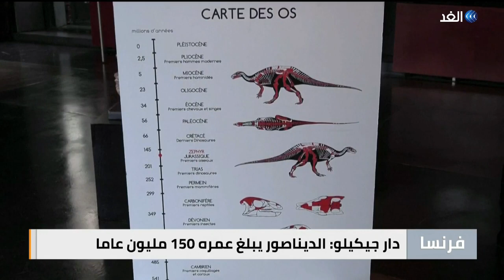بيع هيكل عظمي لديناصور صغير عاش قبل 150 مليون سنة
تعرض دار_جيكويللو للمزادات هيكلًا عظميًا لـ ديناصور صغير اكتُشف في عام 2019، بولاية كولورادو الأمريكية، أثناء بناء طريق على أرض خاصة، للبيع في باريس الشهر المقبل

وقدر العلماء أن الديناصور عاش قبل أكثر من 150 مليون سنة، وقد عمل فريق من علماء_الحفريات الإيطاليين على ترميم بقاياه.
تفاصيل أكثر عن الموضوع من خلال التقرير التالي..